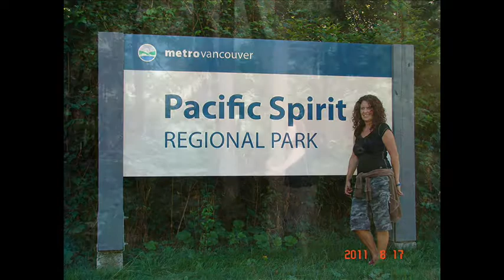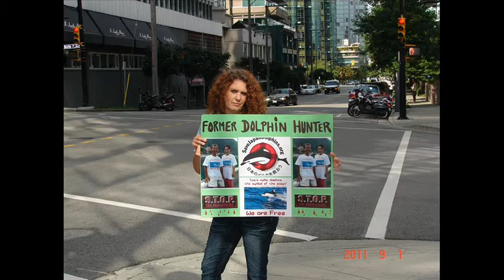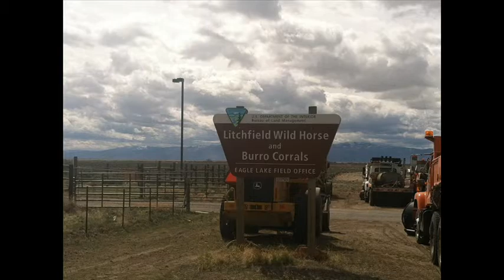Life is sweet in Shannon's world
Dedicated to his SM/LOML Shannon Wright
by her SM/LOML Anthony Marr
with all his love.